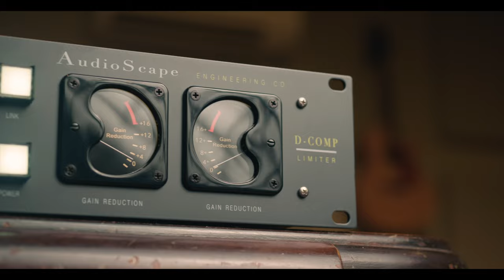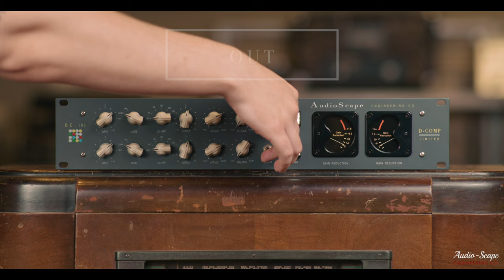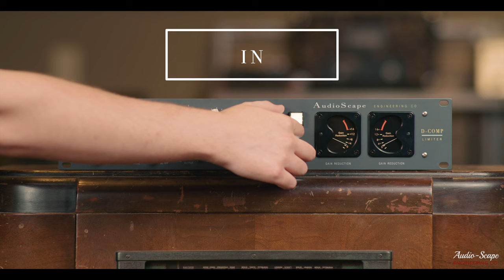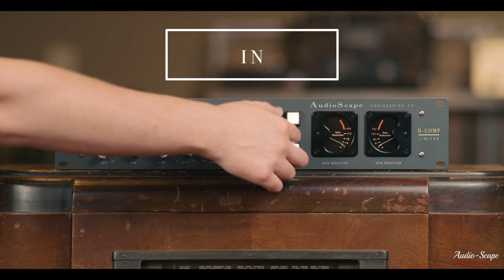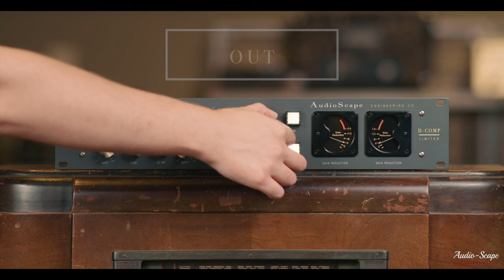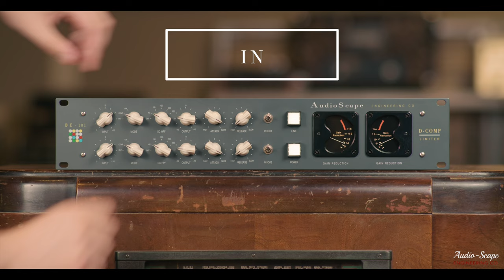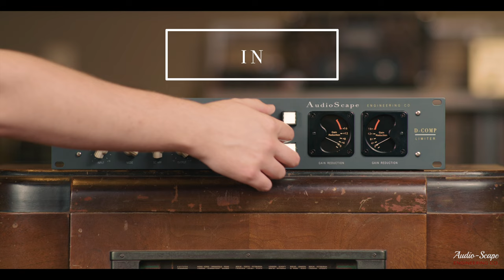AudioScape - D-COMP- Official Demo - Dynamic Stereo Diode Compressor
The D-Comp (also known as the Diode Compressor)  was born by starting with a very, very old and vintage (some would say “archaic”) circuit for inspiration and old-school, oft forgotten design aesthetics.  During the exhaustive and meticulous R & D stage of the D-Comp; trying to “modernize” the overall topology and sonics of this circuit, we were able to carve out and create something fresh and new that still retained all of the desirable, often quirky aspects of the original vintage unit.

We spent well over a YEAR….. in the design phase alone.  (Don’t even get us started on the layout, discovering and deciding on the perfect marriage of components, design aesthetics; the list goes ON and ON…..)In the end; The D-Comp not only met, but exceeded our own expectations (which are exceedingly high; but you already knew that ). What we ended up with is a MONSTER.  The D-Comp can spit out downright BRUTAL compression behavior and tone; whilst always adding a rich, vintage mid range girth.  While on the opposite side of that coin, gently taming peaks, massaging acoustic instruments, etc, couldn’t be any easier. A Tool of Remarkable Transient Manipulation and Dynamics Control.

The Attack / Release controls coupled with the Sidechain High-Pass Filter allows countless, creative dynamic manipulation and sonic options.  These 3 controls are paramount to any other on the D-Comp (in our biased opinions).  Allowing everything from subtle, thick cohesion to full-throttle, blown out dynamic inversion.  …..and anything in between!

We ARE the UPGRADE™
AudioScape Engineering Co - Handcrafted, Small Batch Products PROUDLY Made in the USA!

*For more info about the D Comp Stereo Compressor or any of our other products, please

**PLEASE NOTE:  We build and list each small batch of units twice a week, every week!  Wednesday & Saturday @ 8PM EST!

TIMESTAMPS!:
00:00 - 00:22 - Intro
00:23 - 01:58 - Drum Room
01:59 - 02:58 - Drum Buss
02:59 - 03:31 - Vocals
03:32 - 04:42 - Acoustic Guitar Buss
04:43 - 05:56 - Acoustic Piano
05:57 - 06:45 - Electric Guitar Buss
06:47 - 07:50 - Mix Buss 1
07:51 - 09:05 - Mix Buss 2